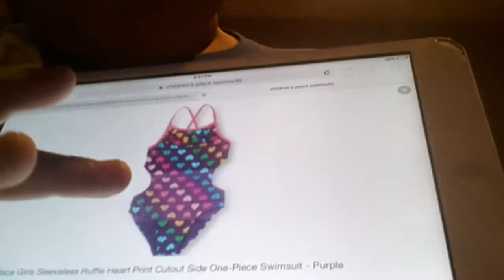My swimsuit haul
Swimsuits